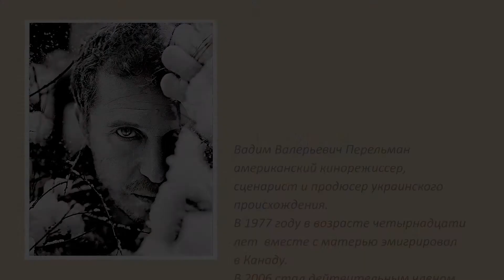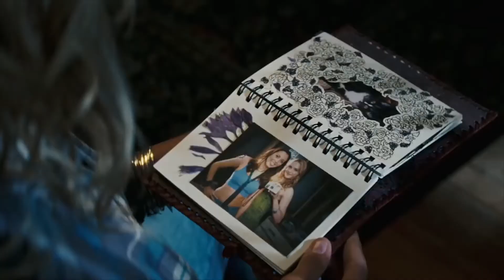Авансцена. Вадим Перельман, кинорежиссер, сценарист